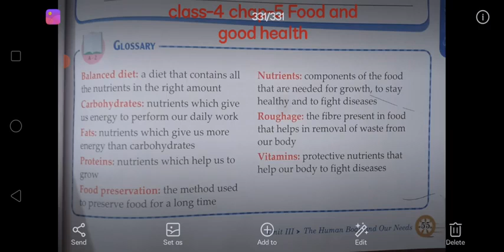CBSE_ CLASS 4_ SCIENCE _CHAPTER 5_ GOOD HEALTH _KEYWORDS